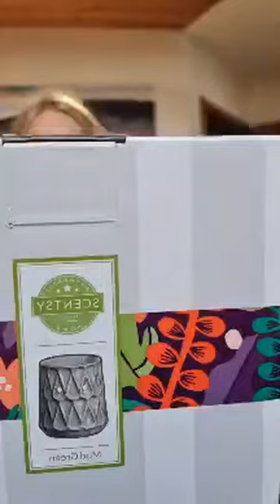🩷💜wir packen mega Schnäppchen zusammen aus😎🥳🥰 freue mich schon wenn ihr es zuhause habt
Hallöchen, du liebst Düfte🥰 und schaust mir schon länger zu?😎🕺💃
Na dann melde dich gleich bei mir per WhatsApp
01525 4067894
Geb mir deine Adresse und ich schicke dir deine Gratis Duftpost zu🎁🥰😎
‼️Nur solange der Vorrat reicht ‼️

Bei mir kannst du in Deutschland, Italien, Österreich, Luxemburg, Niederlande, Spanien bestellen.
💃Ich bin deine unabhängige Scentsyberaterin mit Liebe🥰 und Leidenschaft dabei, biete tollen Service 🫶💜und bin immer für dich da und will dich glücklich machen und dein Zuhause noch schöner und gemütlicher. 🏡
Tolle Wohlfühlmomente wünscht dir deine Sabine aus dem Allgäu.
💜🩷Mein shop zum Stöbern🩷💜
Und sogar Angebote🎁🥳 bis zu 60% in meiner Schatztruhe ⏬⏬⏬

🥰Außerdem biete ich dir Testpaket für 1 Woche zum ausleihen und testen an,  Shoppinglinks, WhatsApp Partys, Homepartys, Kennenlern- Nachmittage, einzelne individuelle Beratungen, Tag der offenen Tür, special Themenboxen. 🥰
🎁Mein Versprechen an dich das ich IMMER das beste FÜR dich raushole. 🤝💜🫶